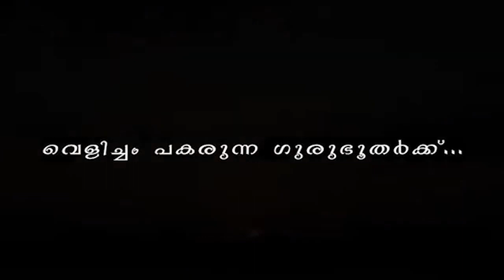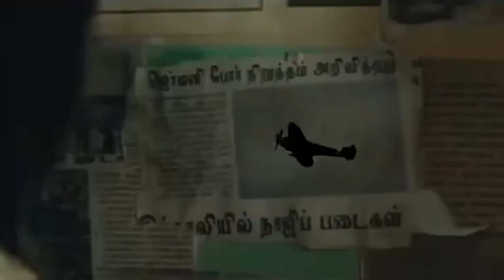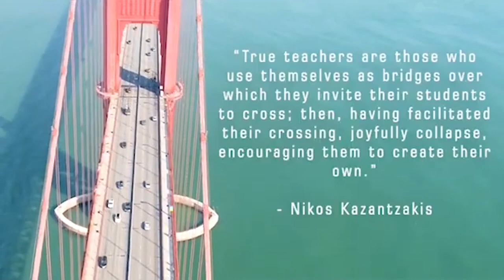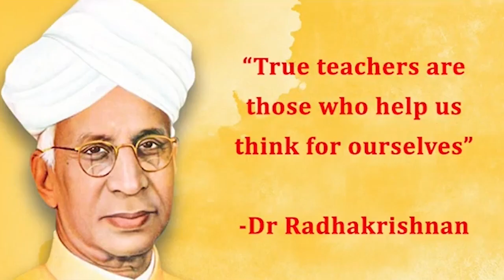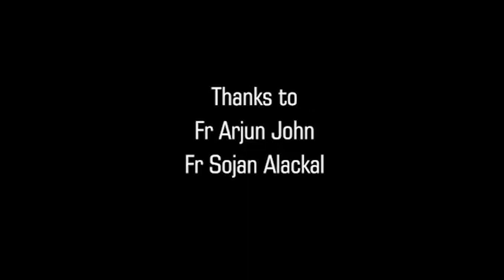Happy_Teachers_Day to all Lovely teachers of St. Mary's English Medium School, Chevarambalam